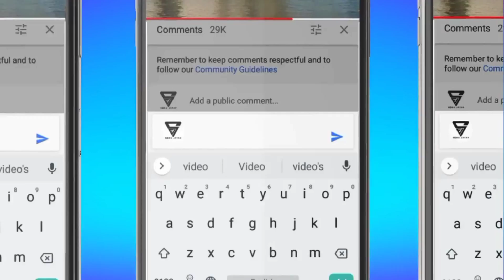मारो वीरो आवसे timli dance singer Bhavesh Khat actor matiyas vaniya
भावेश खाट का गाना

भावेश खाट remix

भावेश खाट ringtone

भावेश खाट का नया सॉन्ग

भावेश खाट 2022

भावेश खाट नी टीमली रीमिक्स 2021

भावेश खाट नी टीमली रीमिक्स 2022

भावेश खाट न्यू सॉन्ग

भावेश खाट रिंगटोन

भावेश खाट की रिंगटोन

भावेश खाट 2022 का नया गाना

भावेश खाट 2020

भावेश खाट मुंबई